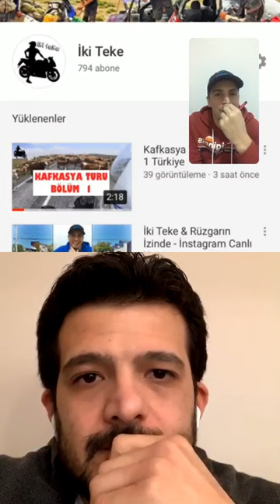İki Teke & Rüzgarın İzinde - İnstagram Canlı Yayın 2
2 Mayıs 2020'de Serkan Söğüt ile İnstagram üzerinden yaptığımız canlı yayın kaydıdır.İyi seyirler!